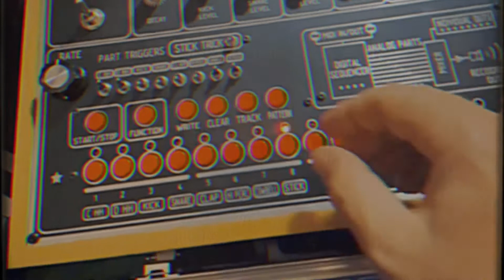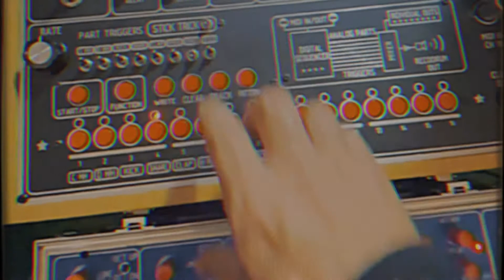Recodrum + Mutuca + VC10 = Miami Bass Jam